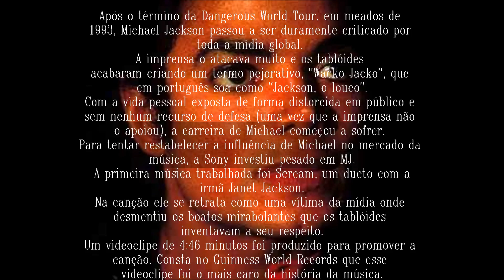Michael Jackson Scream (Performance Show) Música Legendada - Fan Video